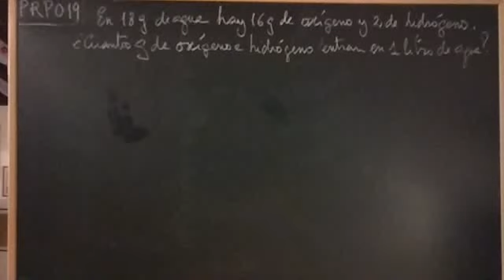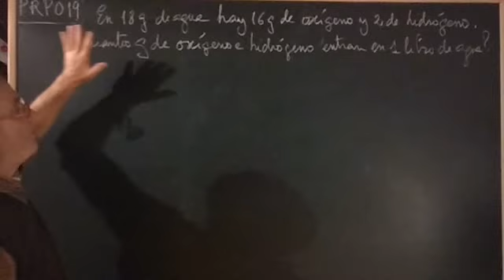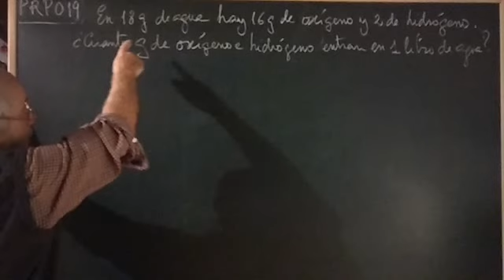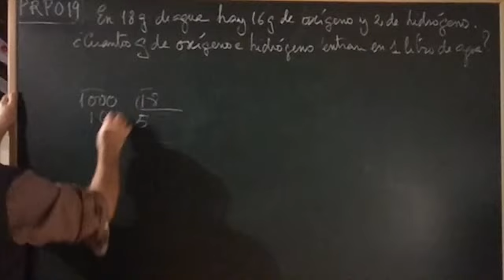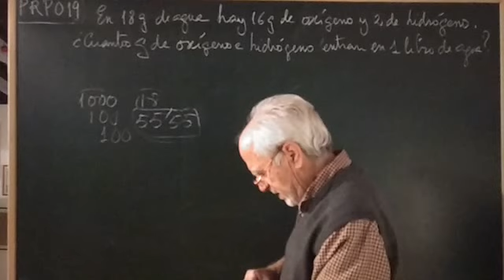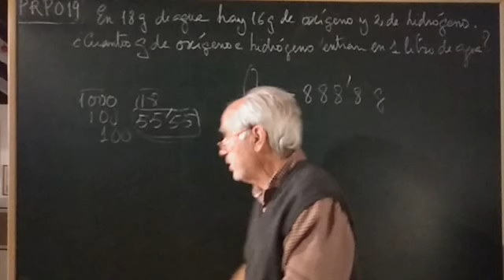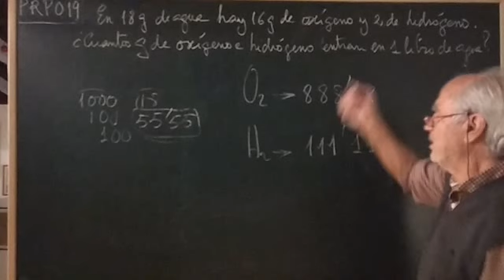PRP019. AGUA CON GAS?